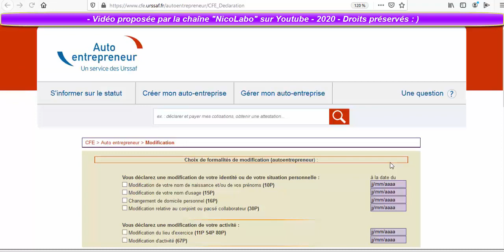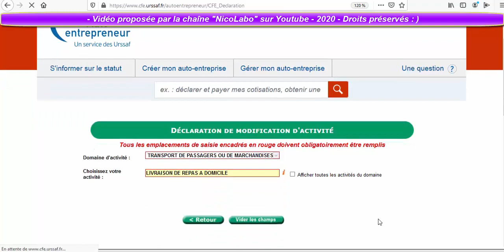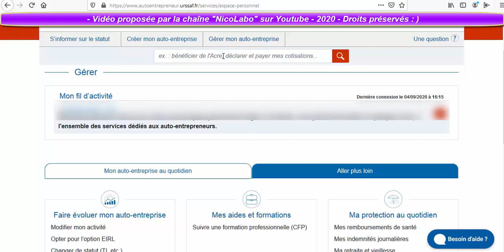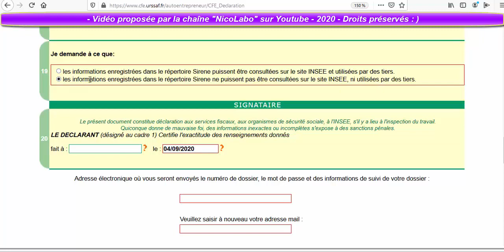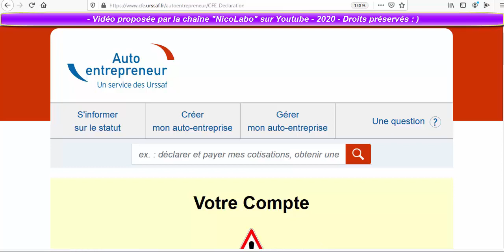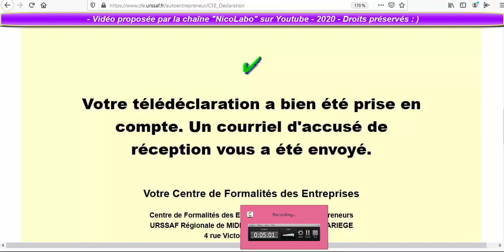Démo Inscription Auto Entreprise Livreur Coursier - payer moins de taxes !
Important : passer au régime auto-entrepreneur, ça veut dire reverser des taxes à l'URSSAF, et donc déclarer tous les mois ou tous les trimestres selon votre choix, votre chiffre d'affaires.

Autre changement à prendre en compte, vous passez au régime de santé des indépendants. Néanmoins depuis peu, celui-ci est directement associé à la sécurité sociale classique. Donc au niveau administratif c'est bien organisé.

En 2024 je vous présente un système stratégique unique à la roulette à découvrir via ce lien :

NicoLabo